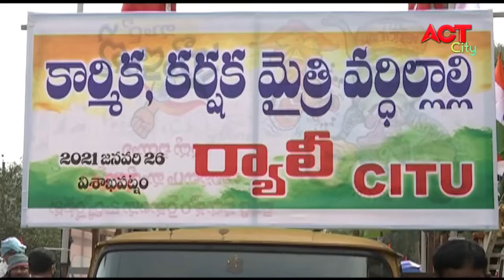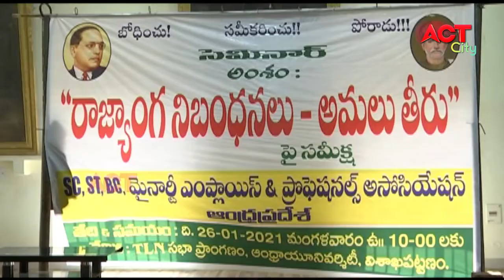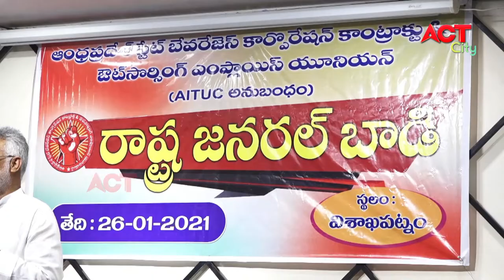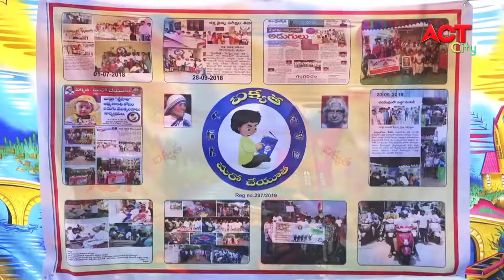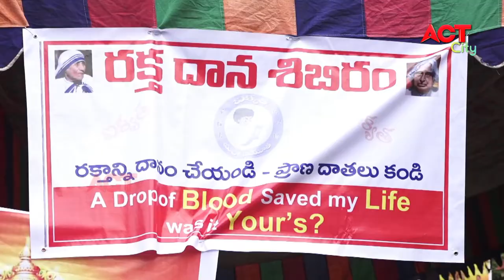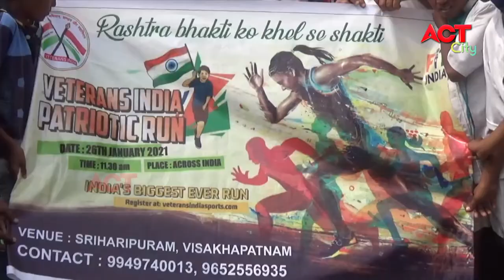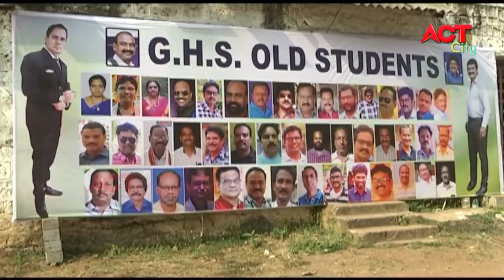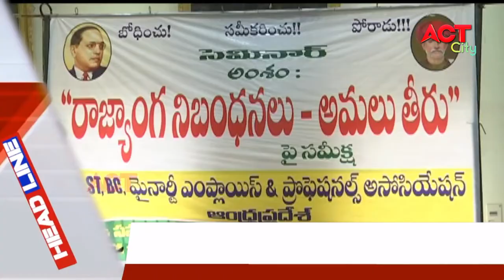EVENING ACT CITY VIZAG NEWS 26-01-2021